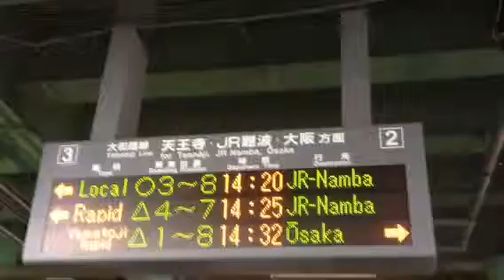JR王寺駅案内表示